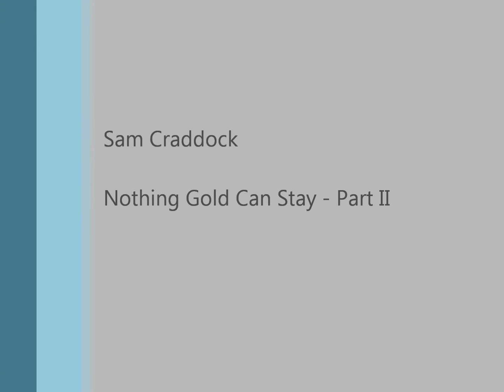Sam Craddock - Nothing Gold Can Stay Part II @ Poco Loco 3/2/2012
Sam Craddock performing Nothing Gold Can Stay Part II at Poco Loco in Chatham on the 3rd of February 2012